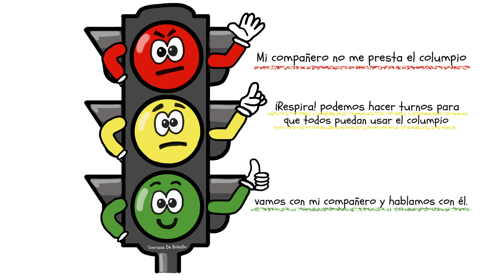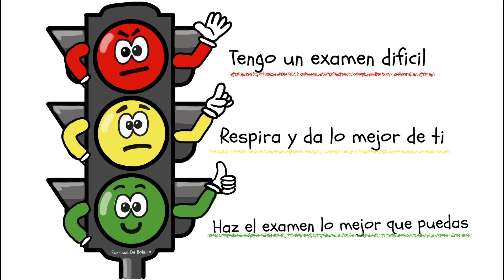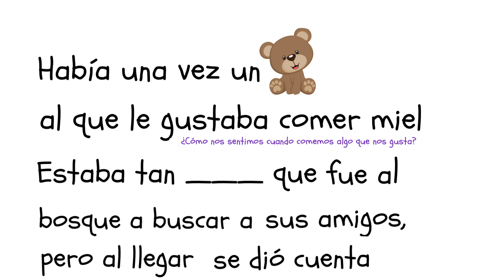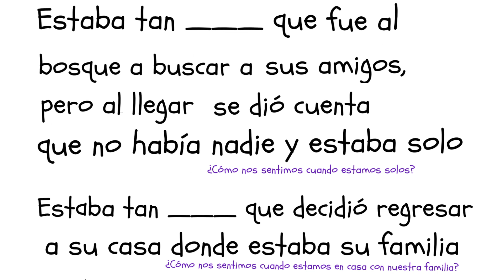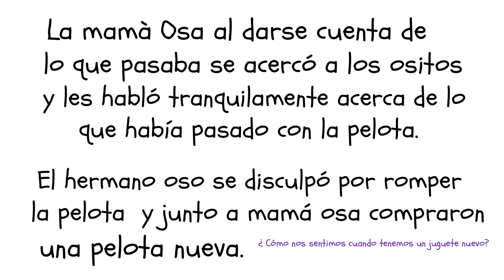Actividades de Educación Socioemocional 😀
La educación emocional infantil enseña a los niños a controlar y a gestionar sus emociones. Cuando trabajas las emociones en clase consigues que tus alumnos estén más motivados y les ayudas positivamente en su desarrollo intelectual. Te comparto 3 actividades divertidas.